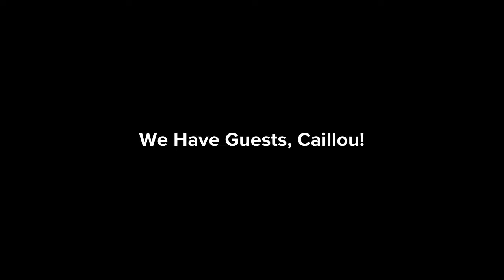We Have Guests, Caillou! (Season 4, Episode 5)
BAD HOST